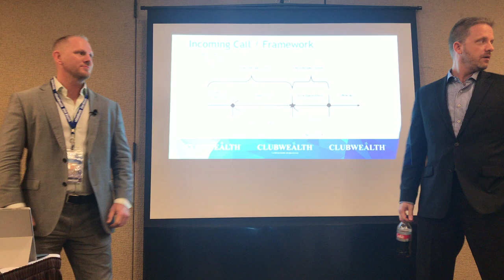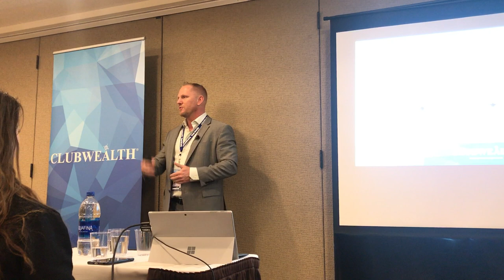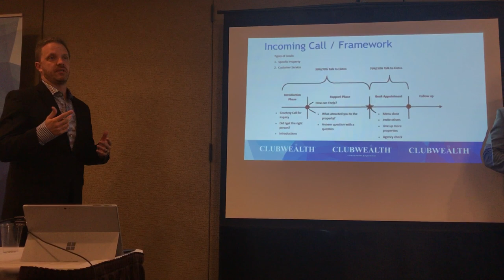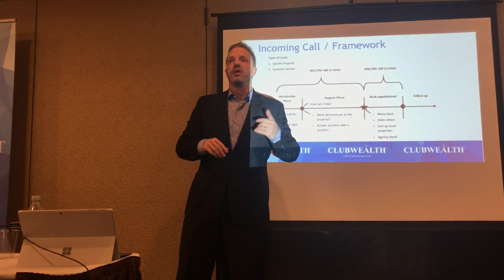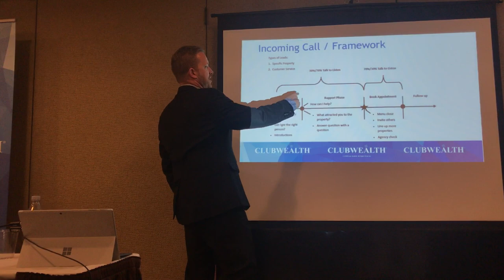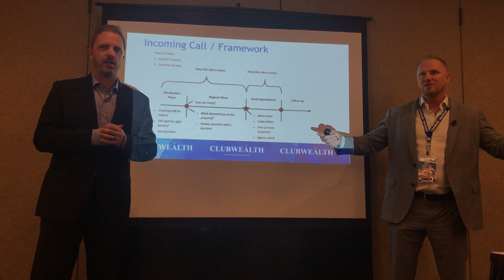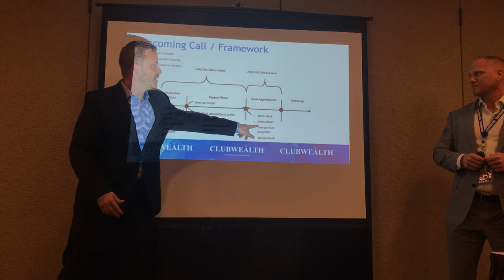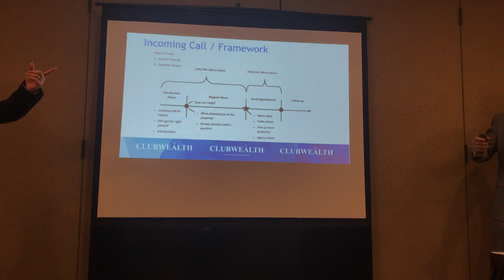Conversation Framework to Boost Conversion by Dan Baltzer and Mike Bernier Club Wealth BSM2018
Club Wealth Business Strategy Mastermind November 2018